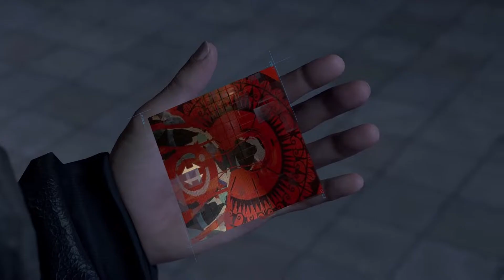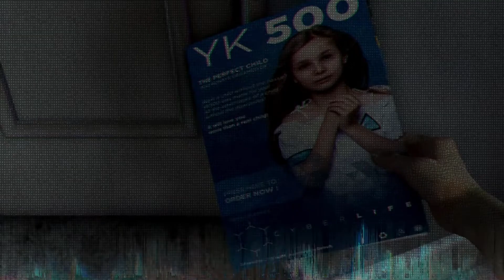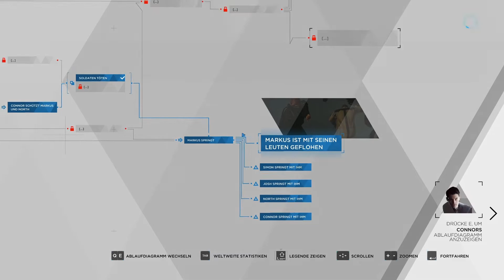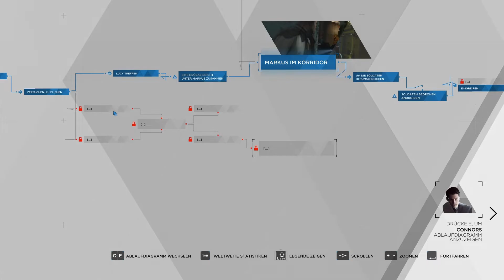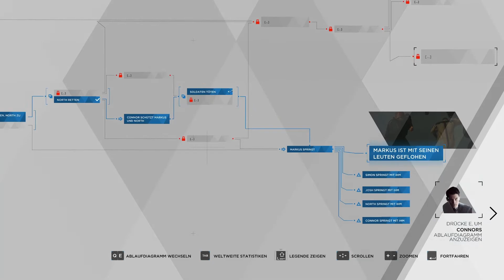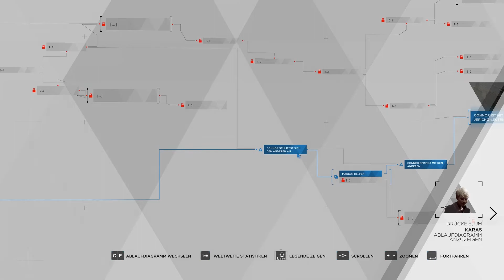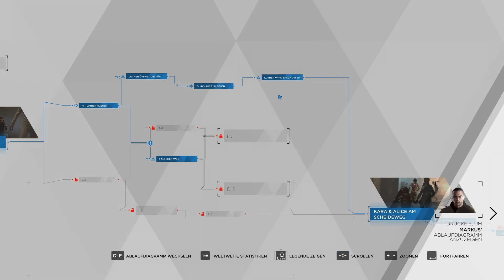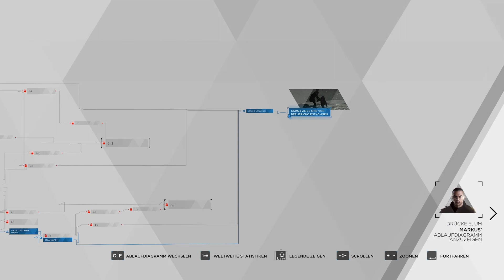DETROIT: BECOME HUMAN 🤖 [23] - Ich bin ein Abweichler | Let's Play Detroit: Become Human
Auf meinem Kanal findet ihr passend zur Reihe auch weitere Let's Plays zu anderen Action Adventures:

Detroit: Become Human
Entwickler: Quantic Dream
Publisher: Sony Interactive Entertainment
Erscheinungsdatum: 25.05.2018 (PS4), 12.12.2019 (PC)
Genre: Action-Adventure